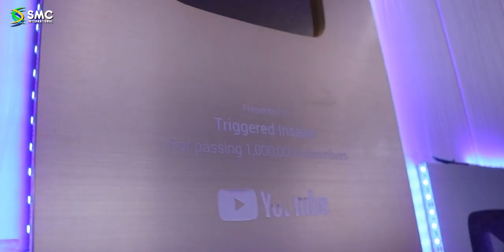The Making of Triggered Insaan's New Watercooled Gaming PC [VLOG #1]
Most of you know that we recently made a new Liquid Cooled PC for Nischay "Triggered Insaan" Malhan, In this vlog we will be taking a look at the journey of the entire build, We also will be discussing what all parts were used and what all upgrades were added to this PC Build.

Note: The Beauty in the Background was made by SMC International in Collaboration with the amazing folks @ANT PC